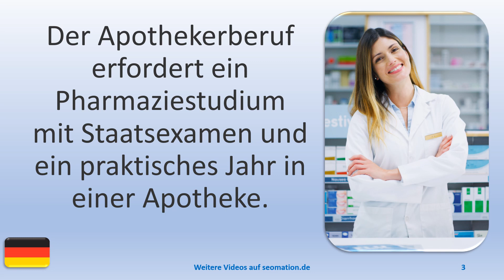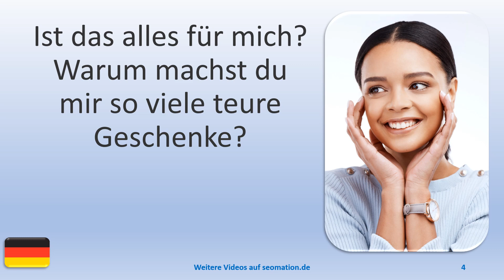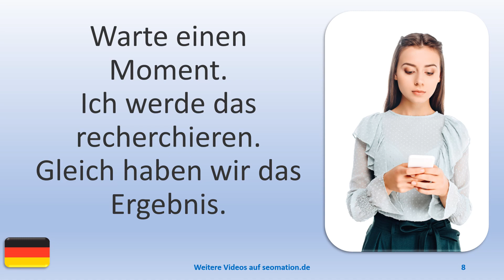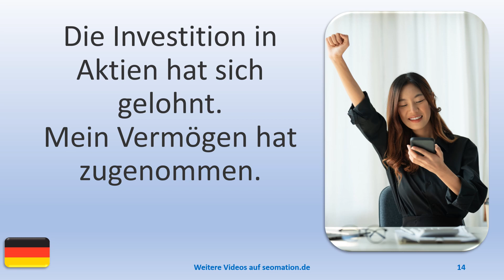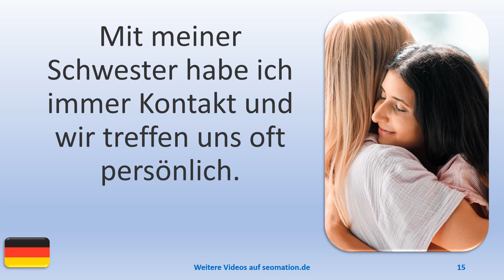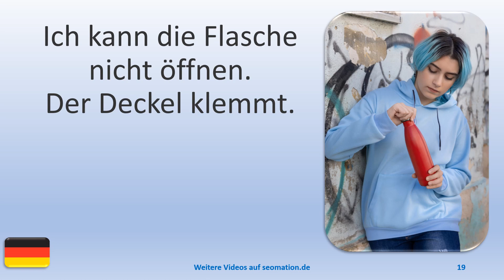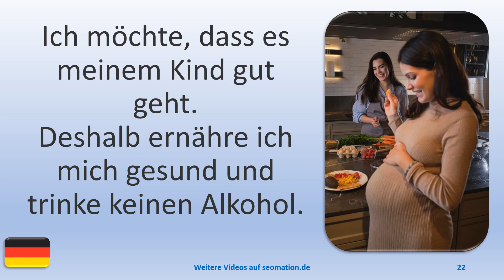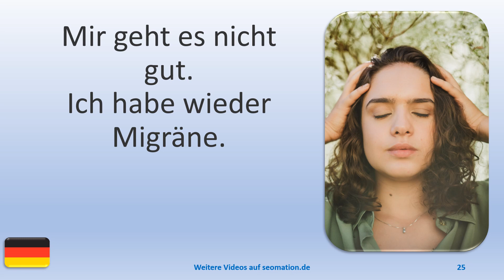▶️3272▶️ Ich lerne Deutsch mit Texten und Bildern in unterschiedlichen Situationen.